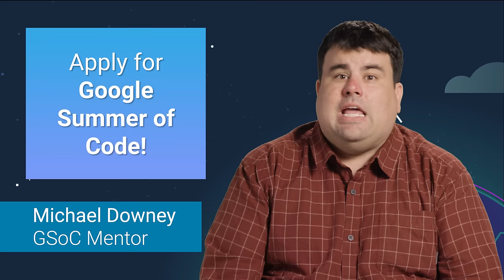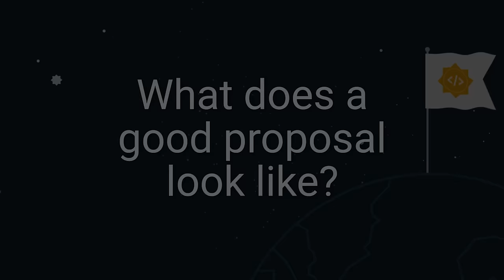So you want to be a Google Summer of Code Contributor?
Learn what you need to know to prepare and put together a great application for GSoC!

2022 Updates:
GSoC is now open to non-students so we are no longer requiring proof of enrollment forms.

The programing period is still 12 weeks, however it is possible to ask your mentor to lengthen your coding period to up to 22 weeks to complete your project.